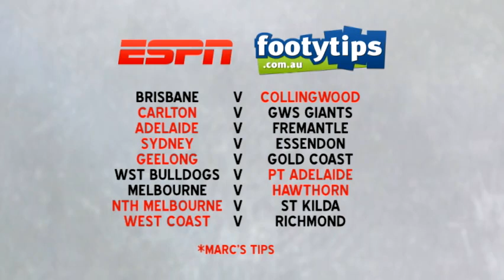AFL Round 10 Preview